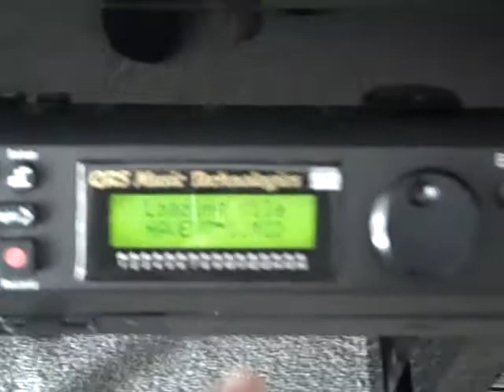Kawai Pianomation - Merry Christmas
This is "Have Yourself A Very Merry Christmas" from a midi file I found on the web.  It is playing on a mid-1980's Kawai upright piano equipped with a pianomation "Chile" player system.  The piano was a gift to my wife, which I found on ebay a couple of years ago.  We really like it.

Anyway, I did a search of youtube for Christmas songs on piano, and found none.  Here's one that we hope you like.  If you would like to see and hear others, let us know which songs.  We've got quite a few.